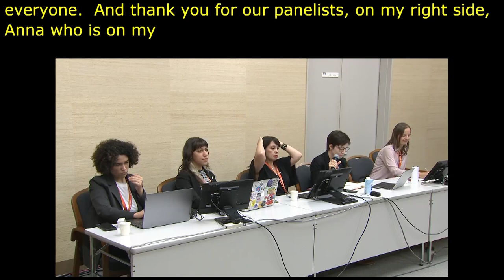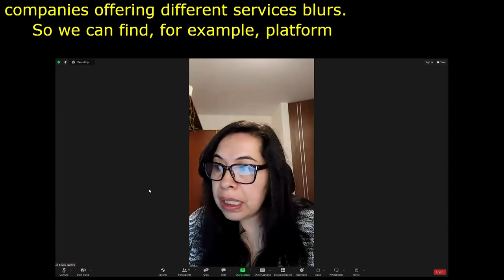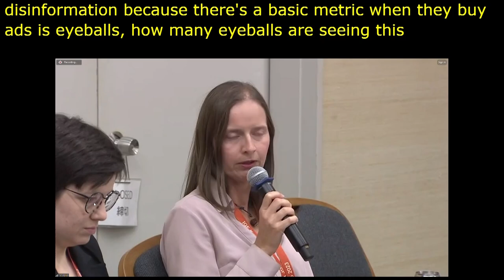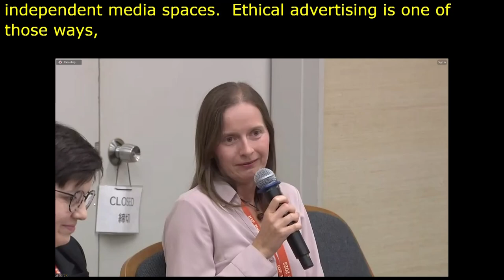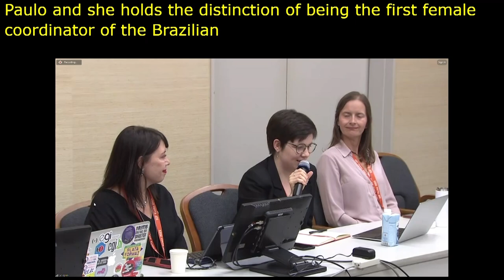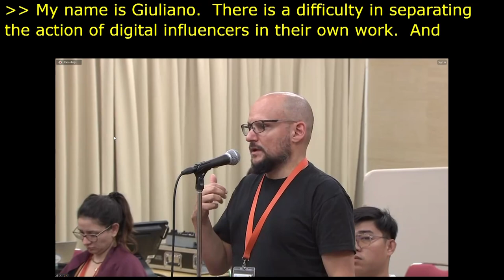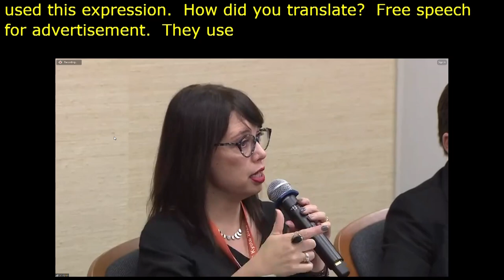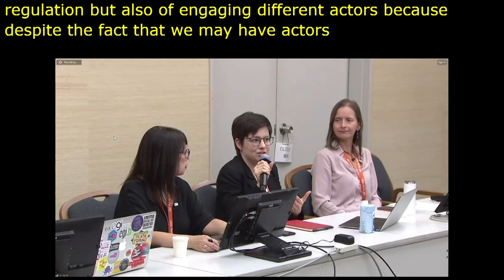IGF 2023 Day 3 Workshop Room 10 Fake or advert between disinformation and digital marketing